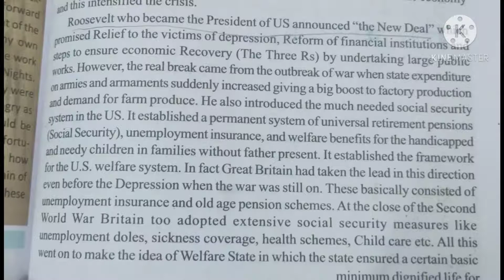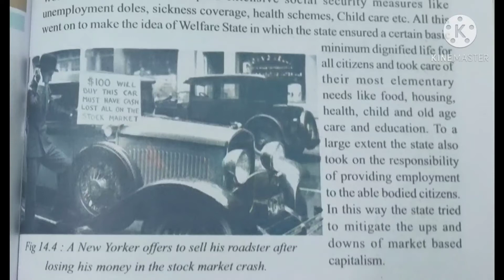Class X E.M Social Lesson 14 The World Between the Wars 1900-1950 part 2